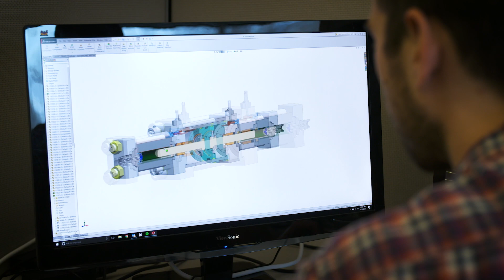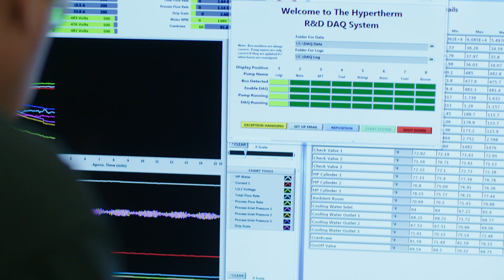Hypertherm HyPrecision Waterjet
Water is a force all of its own and when properly channeled it can perform like nothing else. See it in action!